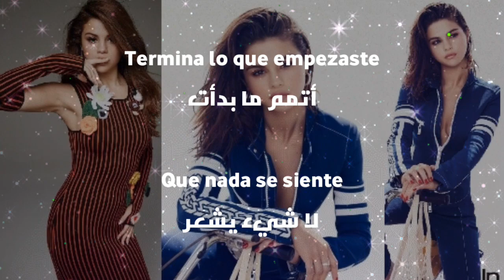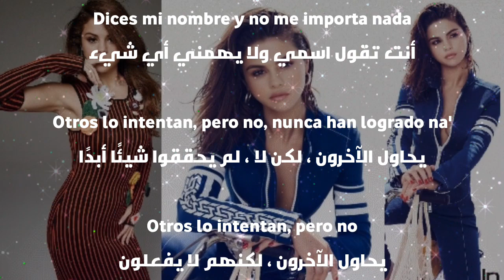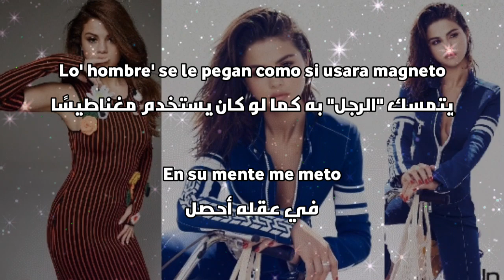Selena gomez Ft. Myke towers - Dàmelo to (lyrics) مترجمة ❤